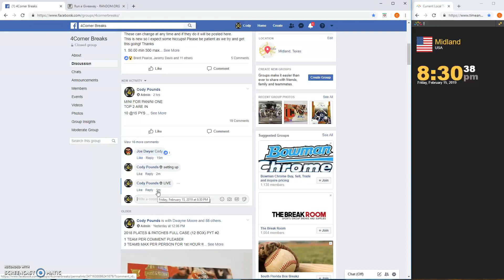MINI #1 FOR PANINI ONE RANDOM TEAMS